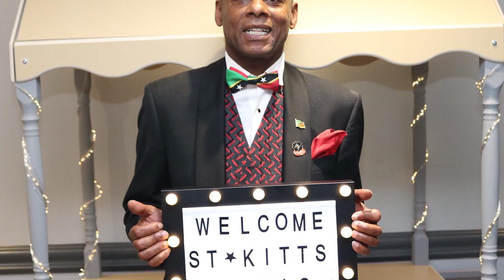"We were told 'Why don't you go back where you come from?', but we were born here'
Claude Hendrickson, project manager at the Leeds West Indian Centre, is one of the children that were born in England from the first Windrush generation. Here, he shares with Yorkshire Voice several memories of his childhood and talks about what Windrush means to him.